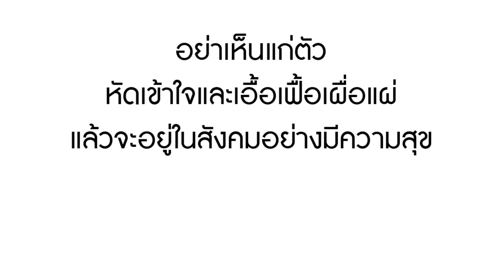ไม่มีอาชีพไหนต่ำ ถ้าใจเราสูง! | Lovely Family TV